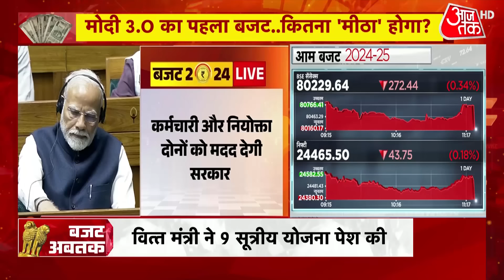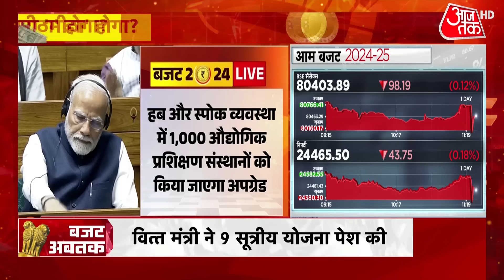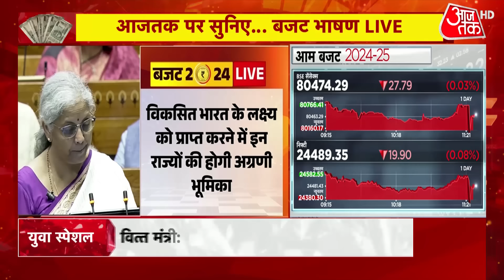Budget 2024 Speech News Updates: Bihar के लिए खुले भंडार, इतने हजार करोड़ का मिला पैकेज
वित्त मंत्री निर्मला सीतारमण ने कहा,'भारत की अर्थव्यवस्था की वृद्धि लगातार शानदार बनी हुई है. भारत की मुद्रास्फीति स्थिर बनी हुई है, जो 4% के लक्ष्य की ओर है. गरीब, युवा, महिला, किसान जैसे प्रमुख वर्गों पर ध्यान देने की कोशिश है. रोजगार, कौशल, एमएसएमई, मध्यम वर्ग पर निरंतर ध्यान दिया जा रहा है.' उन्होंने कहा कि रोजगार और कौशल प्रशिक्षण से जुड़ी 5 योजनाओं के लिए 2 लाख करोड़ रुपए का बजट है.